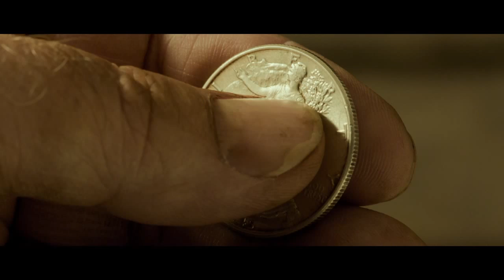Freedom - Peter Cousens & Dean Cundey